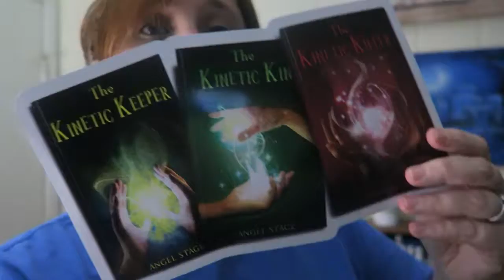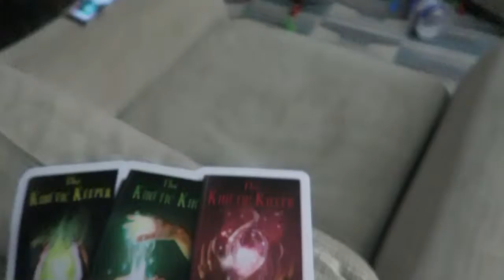AWESOME STICKER FOR THE CAR!!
I did a quick one taker where I show off the sticker I bought for my car.